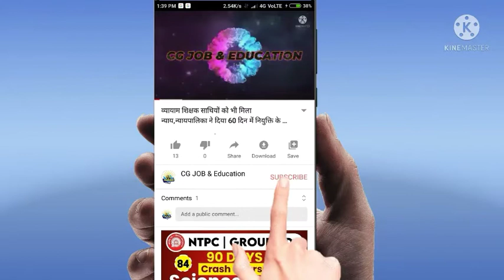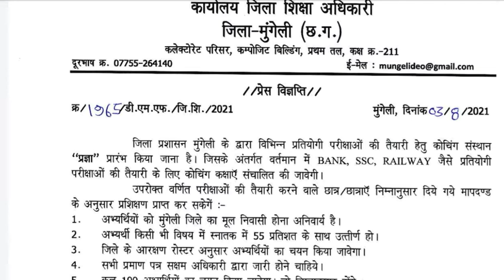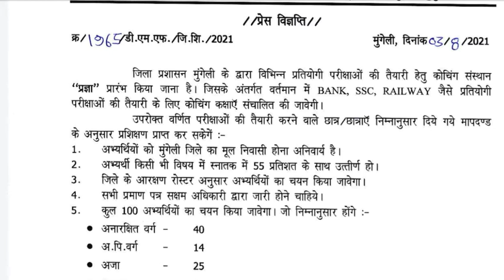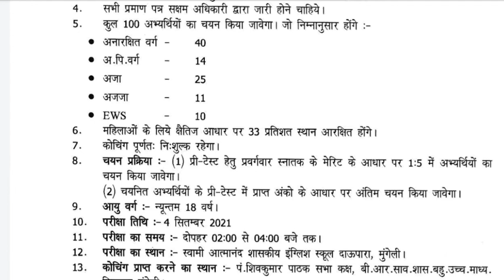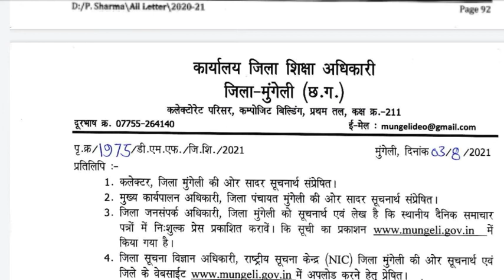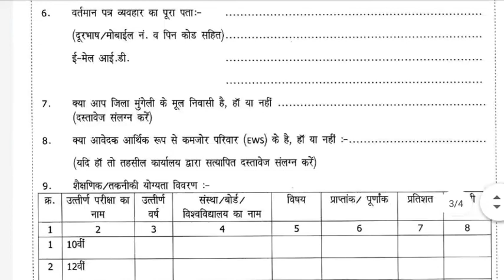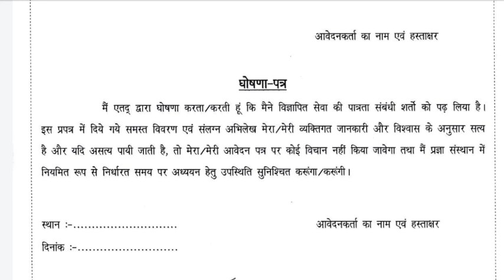जिला शिक्षा अधिकारी मुंगेली द्वारा निःशुल्क कोचिंग हेतु आवेदन आमंत्रित||free coaching 2021||CGPSC